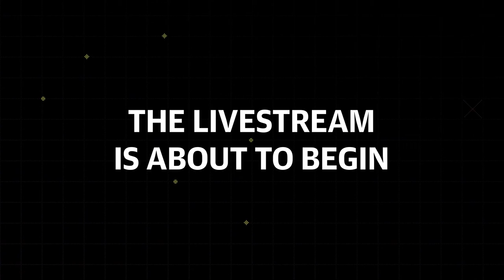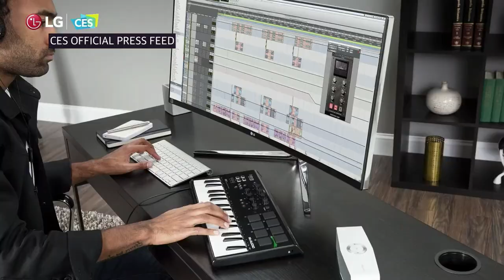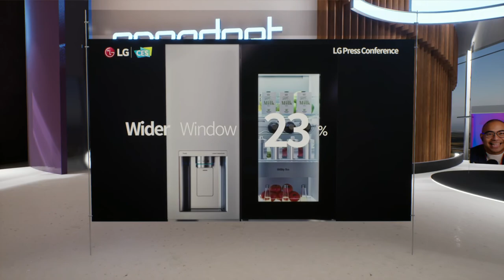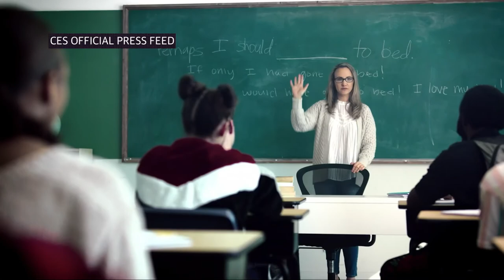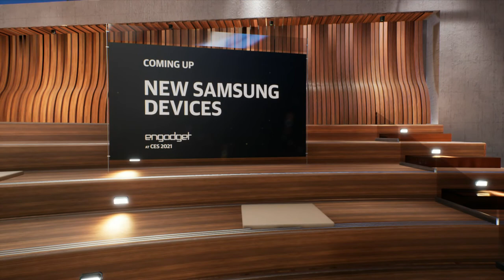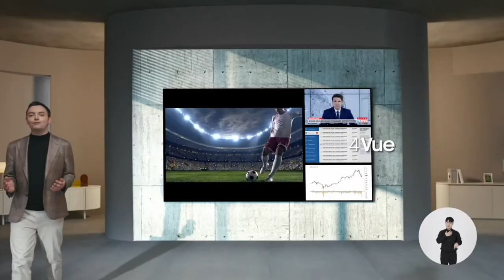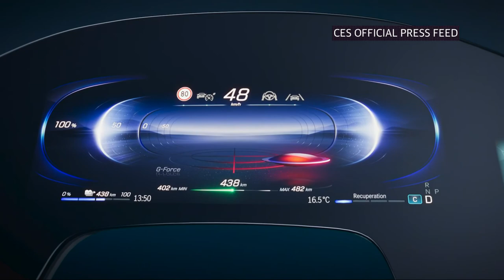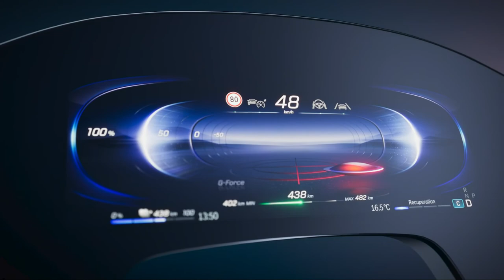CES 2021: Day 1 Morning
Like so many tech events over the past 10 months, CES has gone online-only. Join us right here on our new virtual stage, with three days of programming, culminating with the official Best of CES Awards ceremony on Wednesday at 4:30pm ET. See the full schedule over on Engadget.com

All times in eastern:
7:30 - 8:00AM: Welcome to the Engadget virtual CES stage
8:00 - 8:30AM: LG press conference
8:30 - 9:00AM: LG: A closer look
9:00 - 9:30AM: Samsung press conference
9:30 - 10:00AM: Samsung: A closer look
10:00 - 10:30AM: New Samsung devices
10:30 - 11:00AM: Samsung: Why MicroLED goes beyond OLED
11:00 - 11:30AM: Mercedes-Benz press conference
11:30 - 12:00PM: Mercedes-Benz: A closer look
12:00 - 1:00PM: Break
1:00 - 1:30PM: Intel press conference
1:30 - 2:00PM: Intel: A closer look
2:00 - 3:00PM: RISC-V and the future of open source computing
3:00 - 3:30PM: LG talks OLED in 2021 and what's next
3:30 - 4:00PM: Engadget roundtable discussion
4:00 - 4:30PM: Engadget reviews
4:30 - 5:00PM: What will laptops look like in 2021 and beyond?
5:00 - 5:30PM: Sony press conference
5:30 - 6:00PM: Sony: A closer look